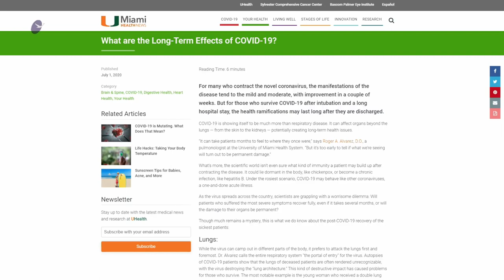Protect Yourself from Covid19 in Every Possible Way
Original Satsang ( 07 Aug 2020 )